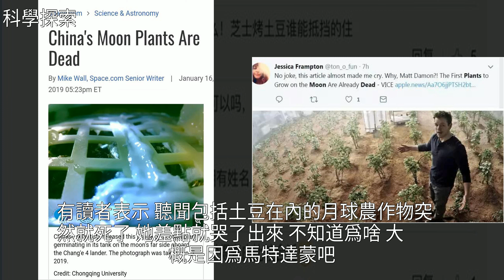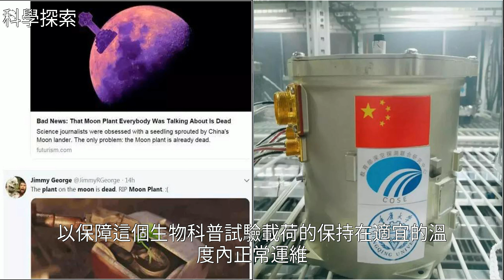月球上的首珠嫩芽“安樂死”，國內外一片“悲傷”，[科學探索]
月球上的首珠嫩芽“安樂死”，國內外一片“悲傷” [科學探索]航空航天,棉花,農產品,種植業,油菜月球上的首珠嫩芽“安樂死”，國內外一片“悲傷” [科學探索]航空航天 棉花 農產品 種植業 油菜